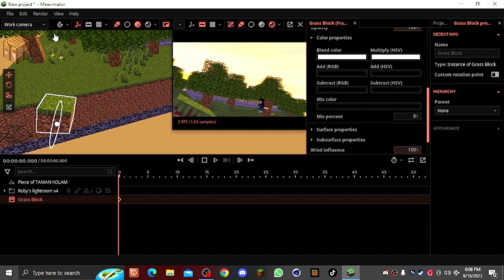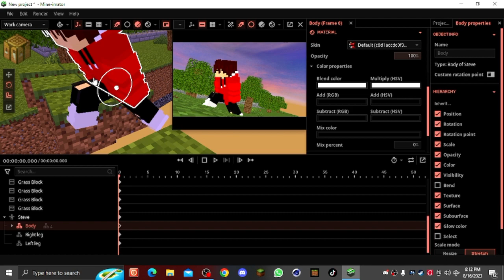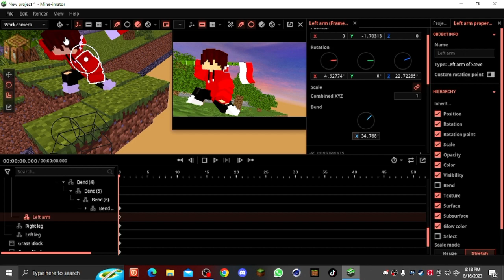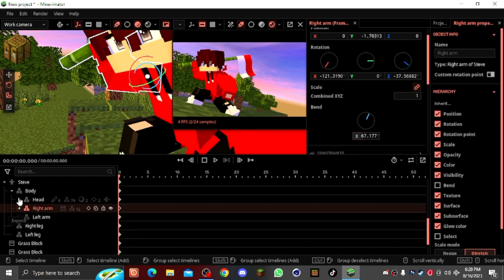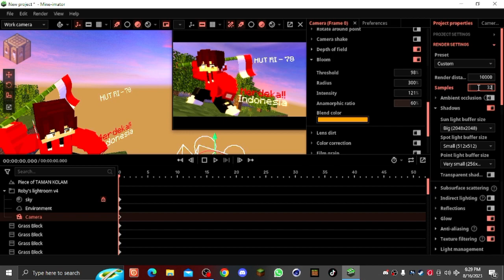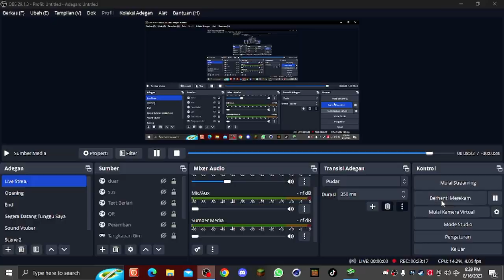SPEED RENDER SPECIAL 17 AGUSTUS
Render By:Sakti Adrian's CH